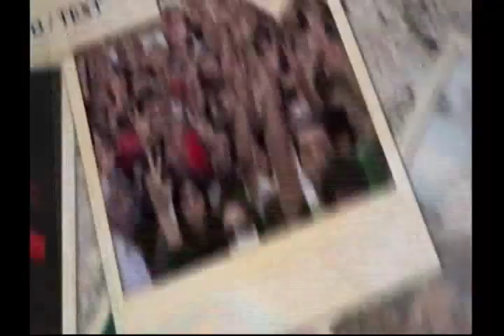Hamsedayi ,04/12/12,Faramarz Forouzandeh